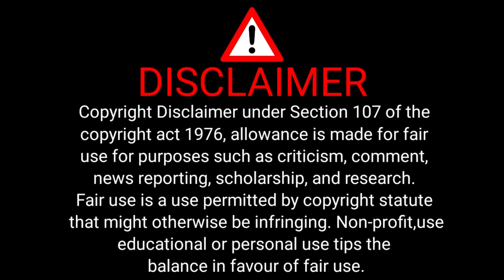Chandramukhi 2 - Release Trailer Reaction (Tamil) | Raghava Lawrence, Kangana Ranaut | SV NV Reacts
00:00 - Intro
00:48 - Reaction